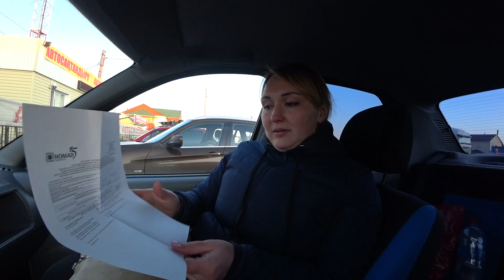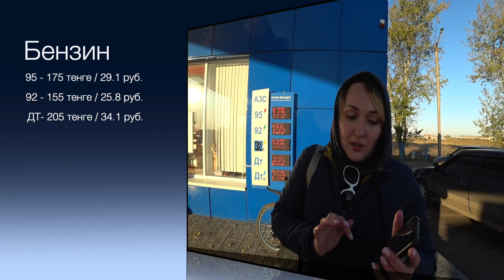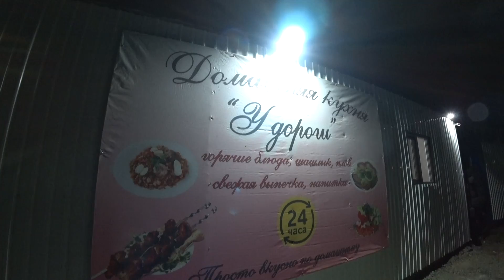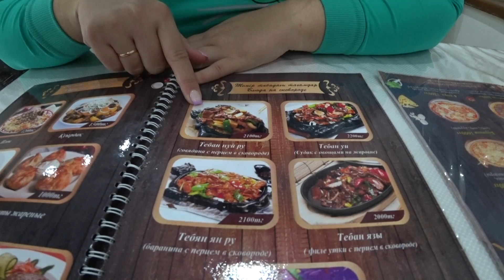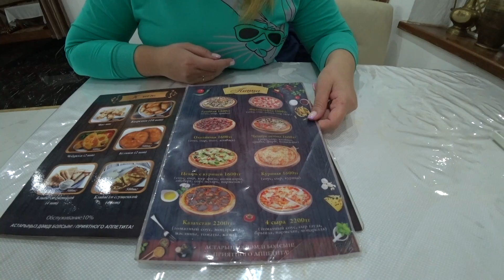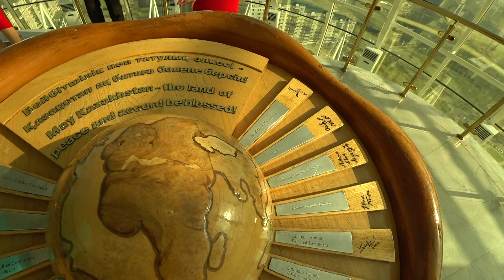КАЗАХСТАН / НУР-СУЛТАН (Астана) на машине - Такого мы не ожидали!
А чтобы получать кэшбек от своих покупок, регистрируйся в классном кэшбек-сервисе
В этом ролике мы на автомобиле доберёмся до Казахстана, перейдем границу и доедем до столицы Нур-Султан (Астана). Пройдя пешком почти половину города, мы поднимемся на башню Байтерек - символ города, полюбуемся дворцом президента - Акорда, погуляем по Бульвару цветов и закончим день, вкусно поужинав в ресторане Тайказан.
🔻Будем очень благодарны за любую поддержку канала😘🔻